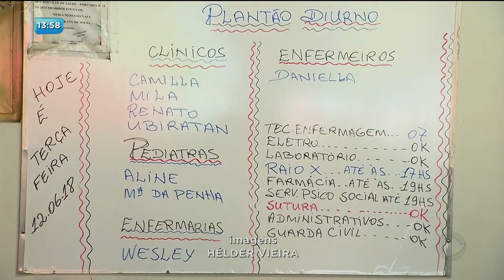BG - Greve da saúde: Atendimento parcial em aparecida - 12-06-2018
Os servidores da saúde de Aparecida continuam em greve por melhores condições de trabalho. Em alguns postos, não está sendo difícil conseguir atendimento, já em outros, a situação está complicada.